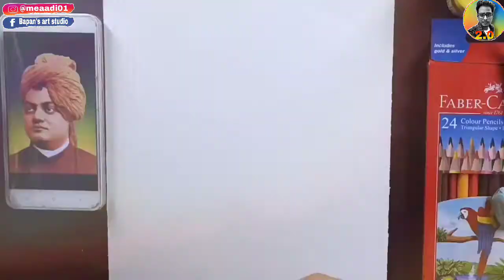Draw Swami Vivekananda outline easy ✌️🤪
Helo everyone i am 'Bapan' from India (WestBengal)
I make Drawing video for my pation and i love to Draw So i make reels and tutorials for biginners my another

🌺🌺About Video :   Hey guys this is part 1 outline ,kal next part ayega 🔥

Using Material 👇👇👇👇

♦️Pencils : artline,  2b, 4b, 6b, 8b, 10b
♦️Colors: watercolor , color pencil (apswara/fabercastel)
♦️Pencil : apswara,  fabercastel color pencils
♦️Paper : ivory a4 , Domes A3 and also i use cartiz paper                  for practice

🎦🎦🎦🎦🎦🎦🎦🎦 Shoot videos and Eddit : 👇🏻
📸Shoot: Note 8 pro.
🖼️Eddit : (kinemaster, powerdirector , viva video, VM) for what type of Eddit I want ...

♥️ Hey guys thanx for watching my video it's really touched my heard. ...I made videos for u all guys any questions Plzz ask ...